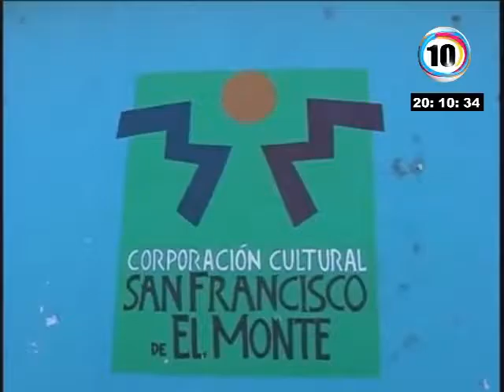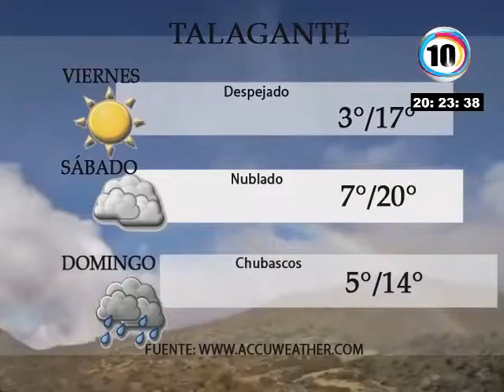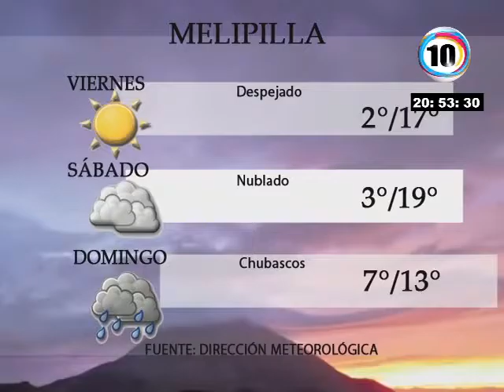MELIPILLA - TALAGANTE INFORMATIVO 14 JULIO 2016